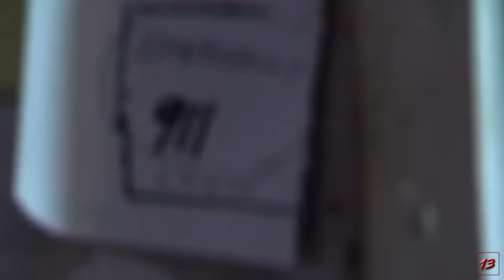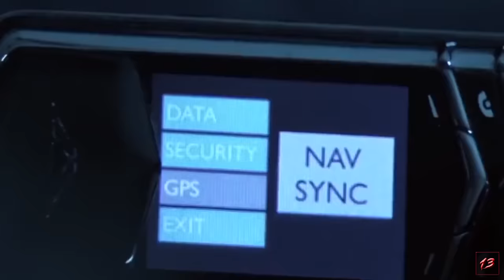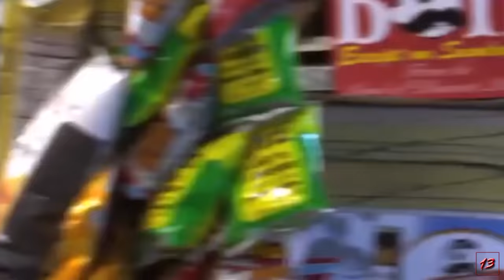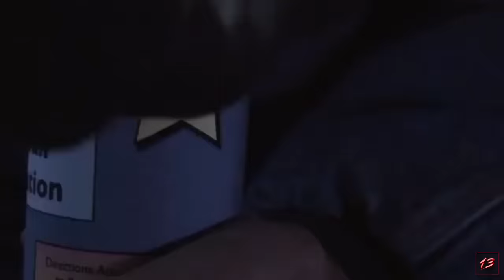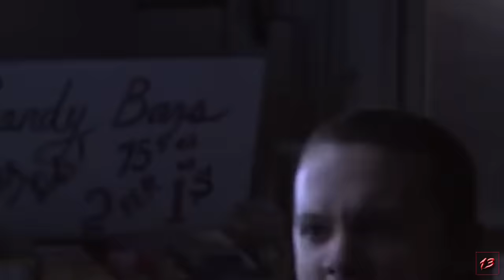TANPA AMPUN ‼️ PSIKOPAT INI DIB*NUH SECARA BRUTAL OLEH KORBANNYA SENDIRI ‼️ |Alur cerita film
Judul Film : laid to rest
Tahun rilis : 2009
Durasi        : 1 jam 30
sutradara  : Robert Green hell
Producer   : lena headey

alur film
alur cerita
review film
Saqahayang
iq7
Review cerita film
alur film